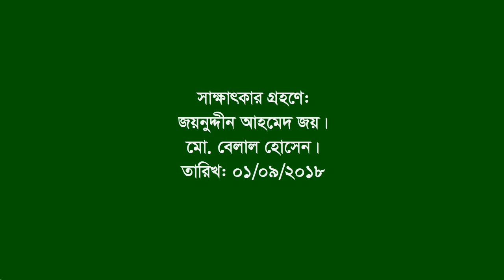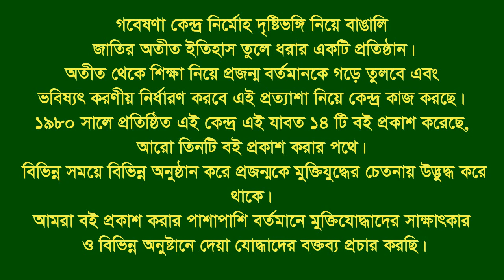Interview of Nasir Elahi ।। Sitakundo ।। CTG ।। F. Fighter ।। FF